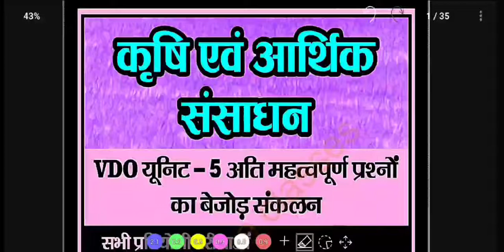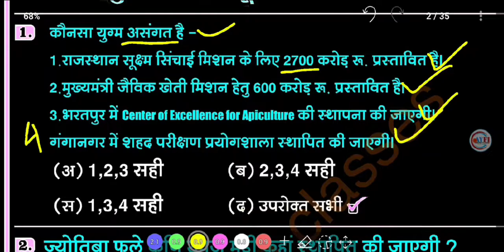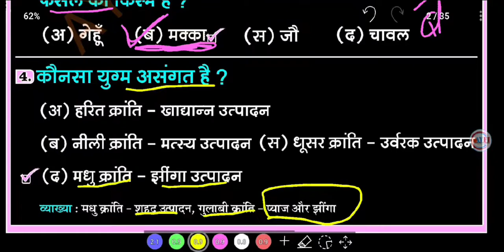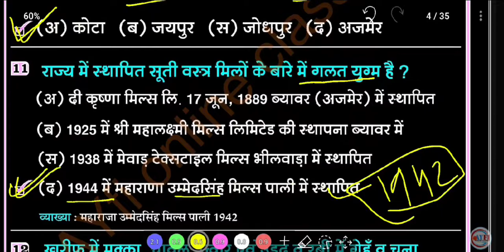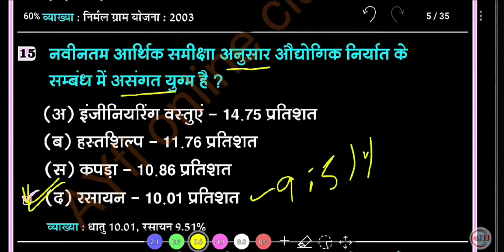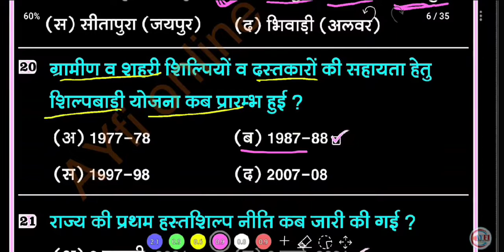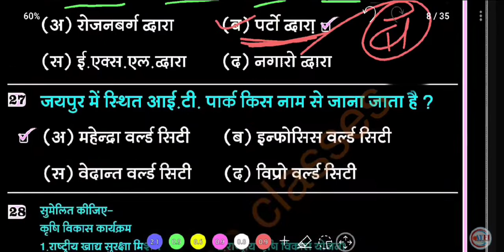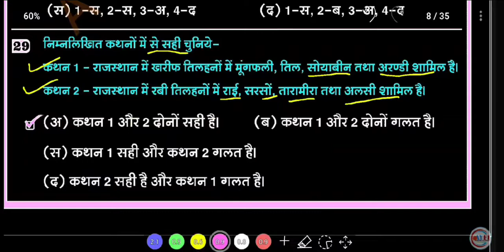VDO MAINS Special कृषि और आर्थिक संसाधन| Economic Review 2021-22|राजस्थान आर्थिक समीक्षा 2021 -22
राजस्थान के सन्दर्भ में कृषि और आर्थिक संसाधन for VDO MAINS

rajasthan economic survey 2021-22,
rajasthan economic survey 2021-22 ayfi online classes

Rajasthan geography
India and world geography

vdo mains exam
Lab Assistant
2nd grade
rajasthan geography
rajasthan ki krishi
rajasthan ke udhyog
most important questions
revision class

rajasthan economic survey 2021-22 lab assistant exam
rajasthan economic survey 2021-22 Rajasthan police peper
rajasthan economic survey 2021-22 vdo Mains exam
economic survey 2021-22Vdo paper
rajasthan economic survey 2021-22 Ras
economic survey 2021-22
VDO mains model paper
Vdo mains previous year paper
VDO Mains paper
Rajasthan police model paper
Rajasthan police previous year paper